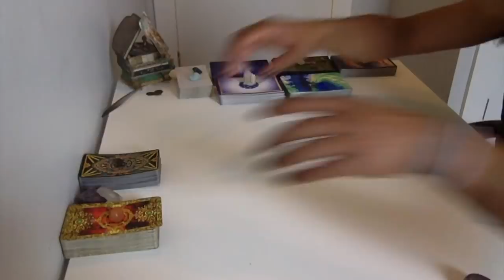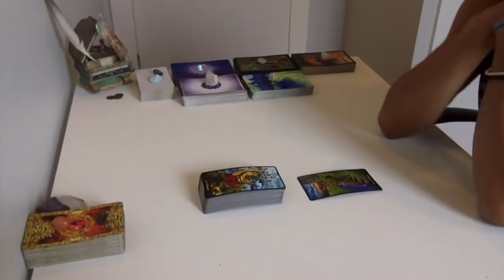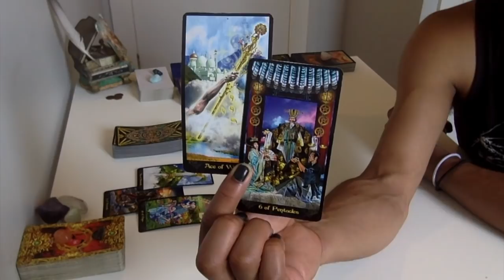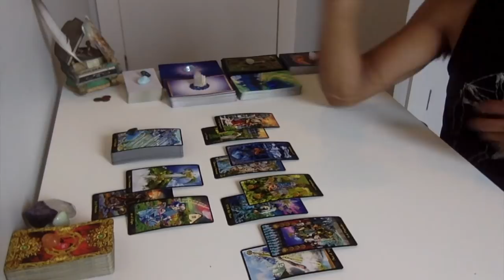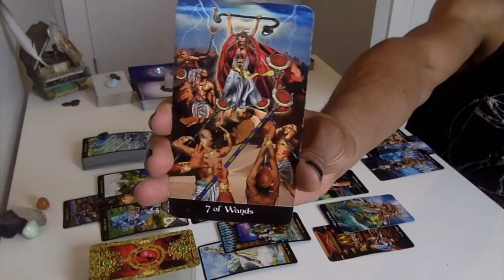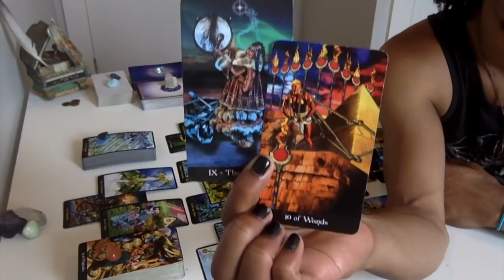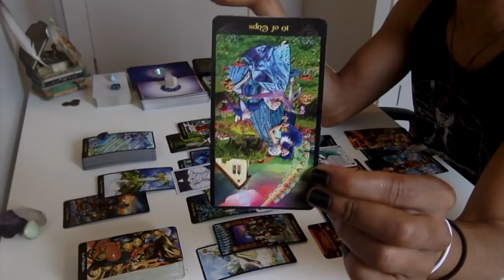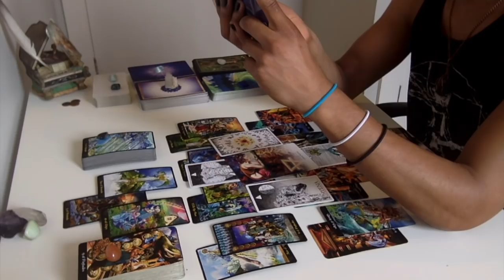* DM&DF - Let's Get Grounded!! * - Twin Flame Weekly Conversation